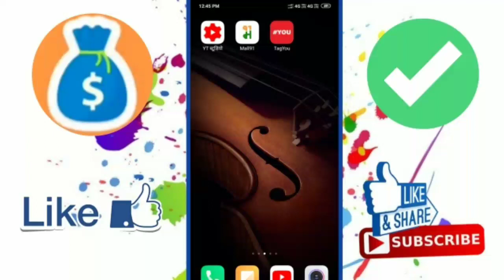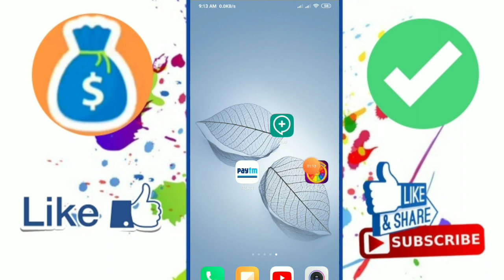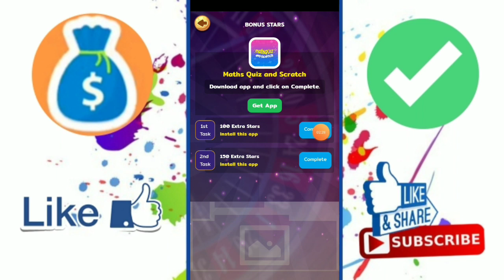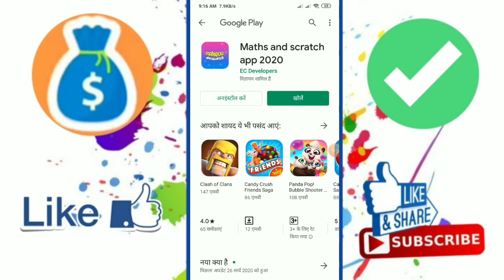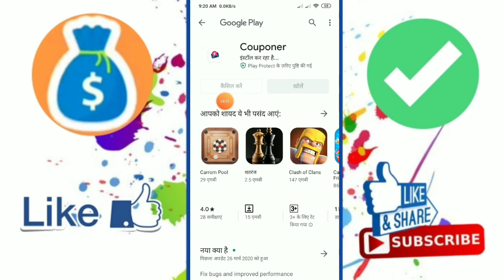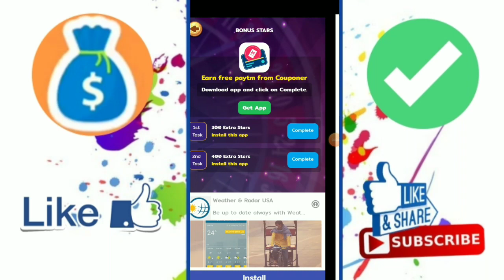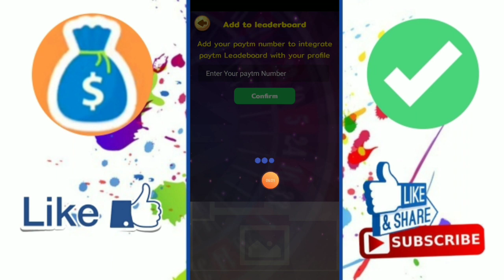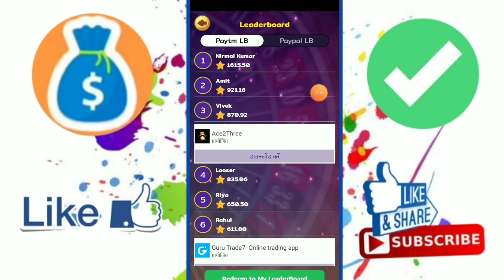1 Spin ▶₹75 !! 10 Spin ➡ ₹750 Paytm Cash !! Spin to win Paytm 2019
1 Spin ▶₹75 !! 10 Spin ➡ ₹750 Paytm Cash !! Spin to win Paytm 2019